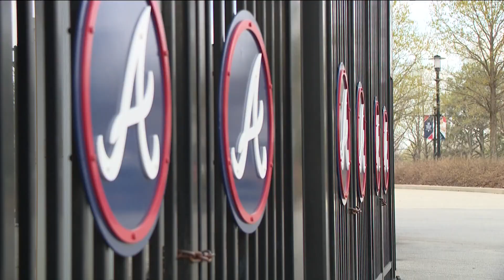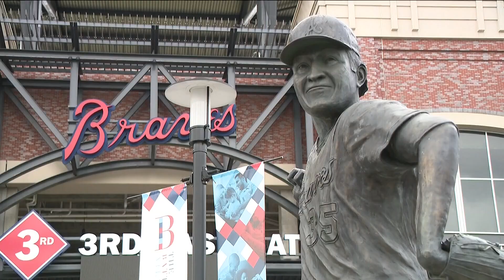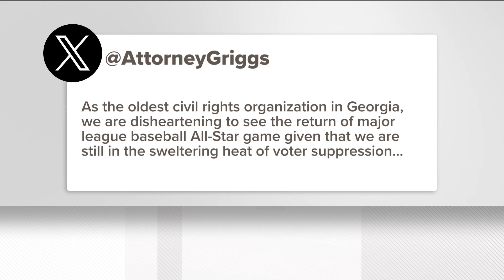MLB All-Star Game returning to Atlanta after it was moved due to state voting laws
The decision comes just two years after the game was moved away from Atlanta due to the state's new voting laws.